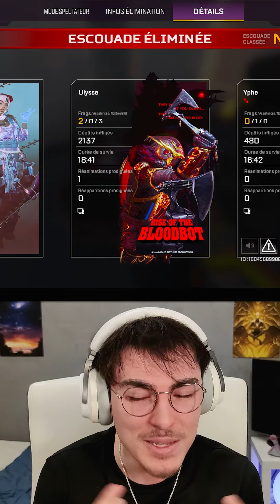JE ME SUIS DONNE A FOND POUR CA ?!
💎 Mes autres réseaux : linkr.bio/Ulysse
⭐️ Code Créateur : Ulysse